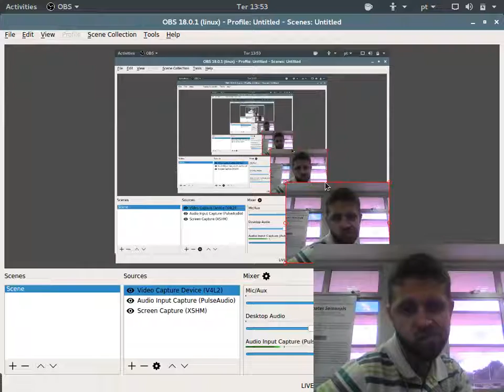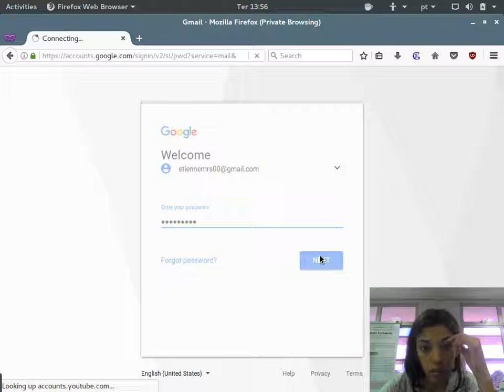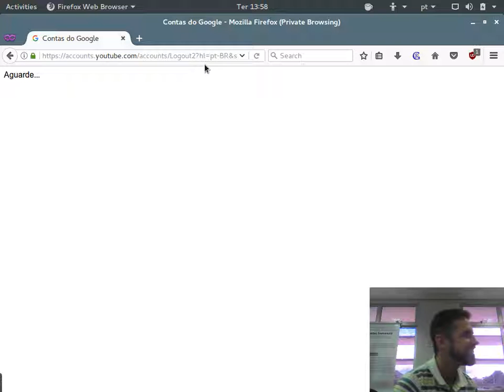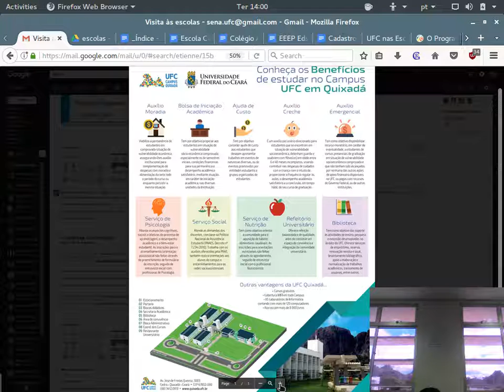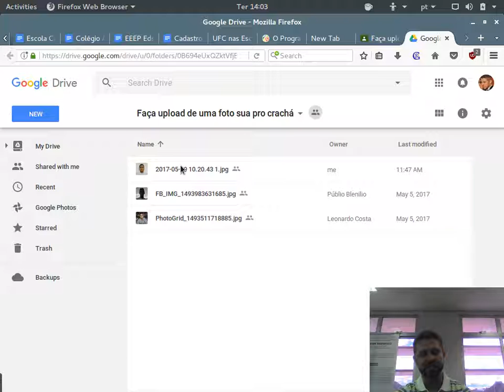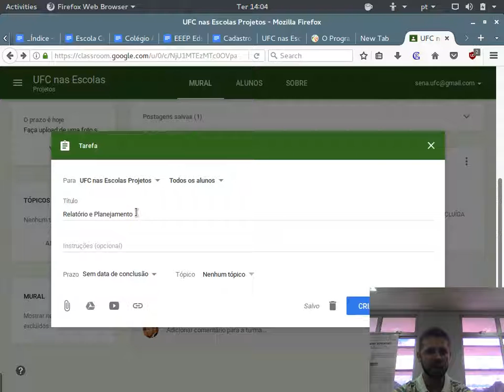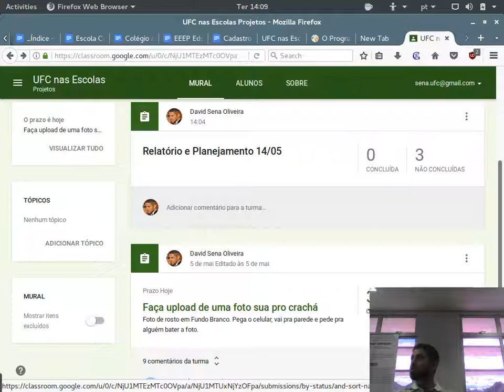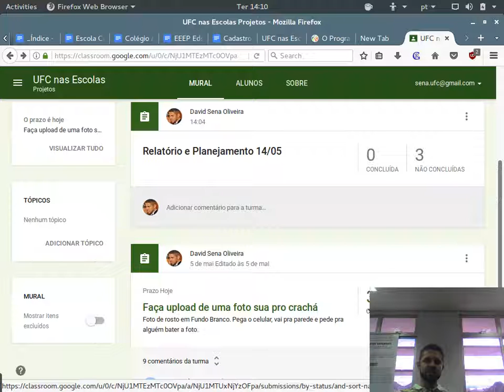Reuniao escolas 9 de maio de 2017